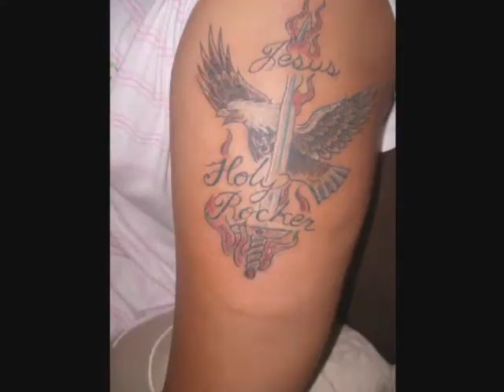~Holy Rocker Show~ HAPPY NEW YEAR and Greetings to my Rockettes!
I am giving my Rockettes, old and new, a quick update and a heads up of a few ideas of what's to come for the new year of 2010.